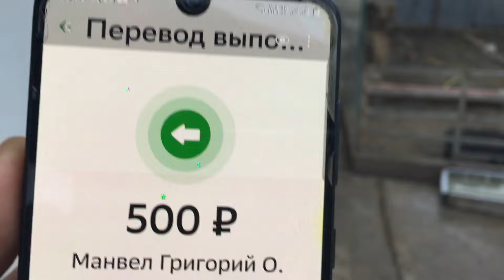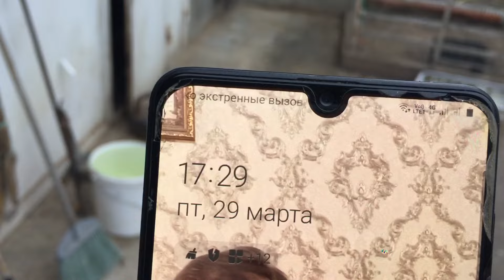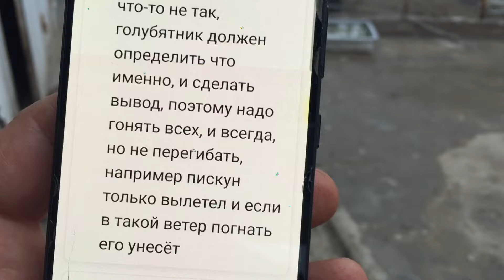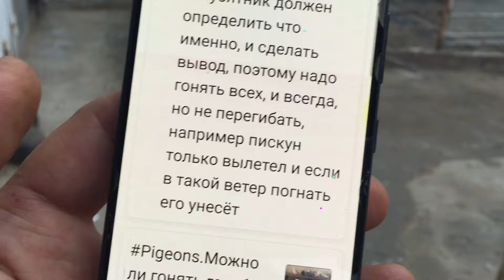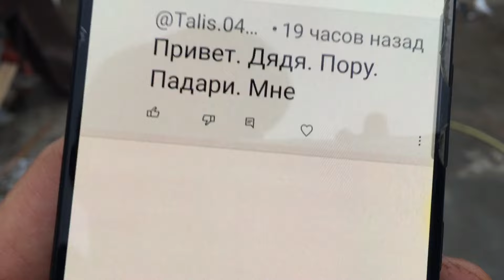Pigeons.Можно ли гонять голубей в дождь.